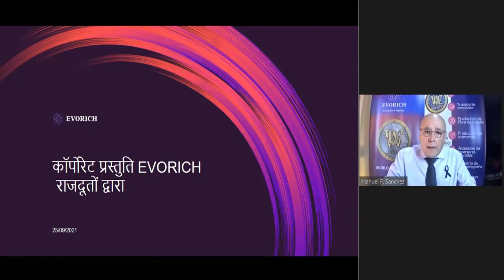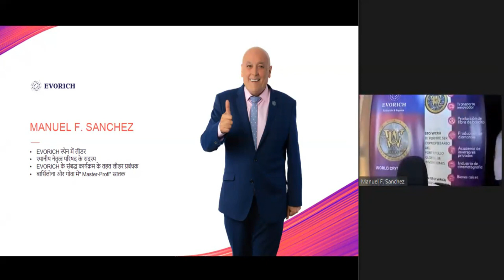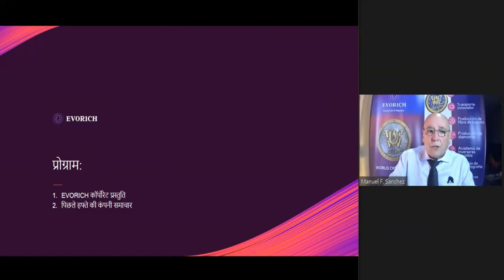स्पेन के महान नेता आज हमारे बीच नहीं रहे || आज कीबहुत ही बुरी खबर है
स्पेन के महान नेता आज हमारे बीच नहीं रहे || आज कीबहुत ही बुरी खबर है ||  @MLM HINDI BUSINESS PLAN